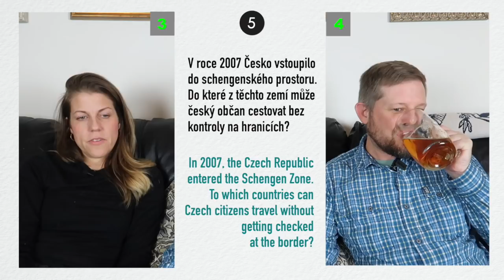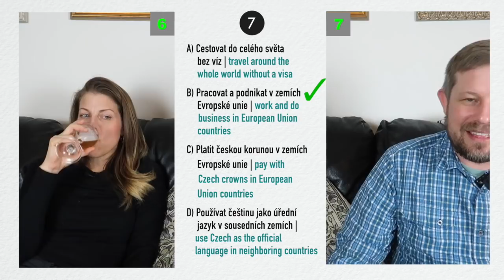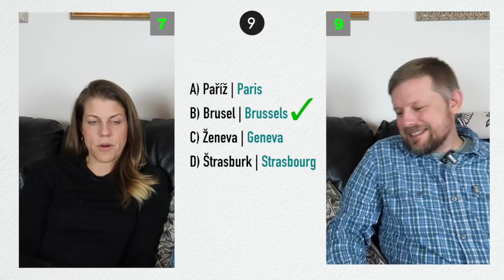Becoming Czech! (American tries to pass the Czech citizenship test #2 "International Organizations")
In my "Becoming Czech" series, I test my knowledge of all things 🇨🇿Czech🇨🇿 and study for the Czech citizenship test (with a little help from Honza). This week, we get a brief respite from Czech history and learn about the Czech Republic's place in the international community. Get excited!!

▽ ▼ OTHER VIDEOS ABOUT CZECH vs. US CULTURE